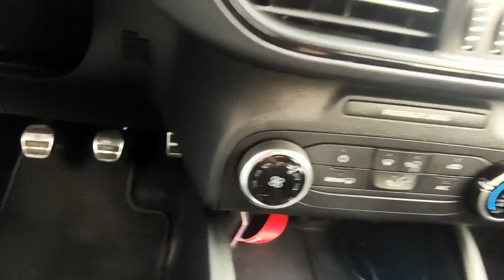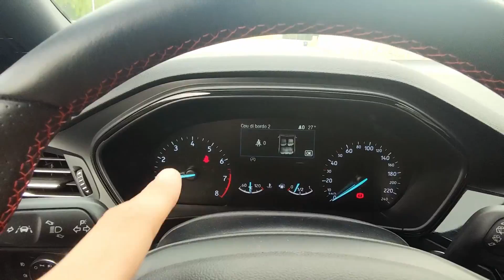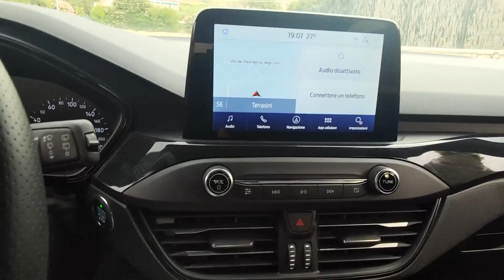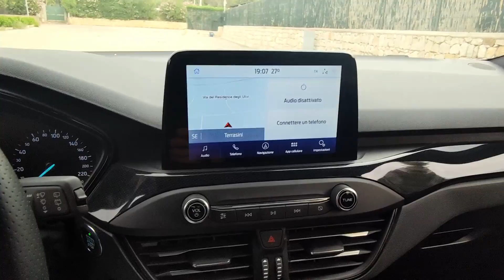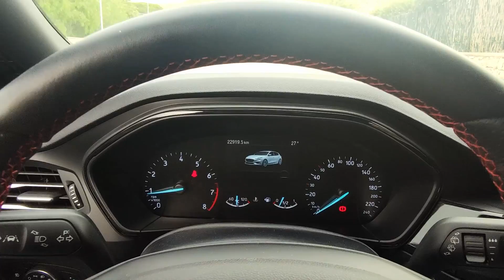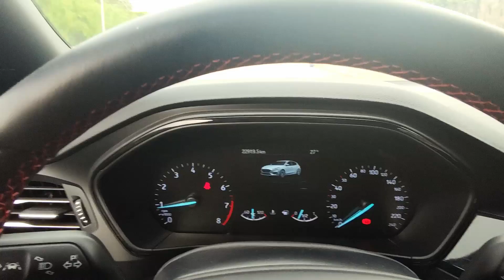Vi Presento la mia NUOVA MACCHINA! - Recensione Ford Focus 1.0 125 cv (pt. 1)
Dopo un mese e mezzo ecco il video in cui vi presento la mia nuova macchina, una Ford focus mk4 del 2020.